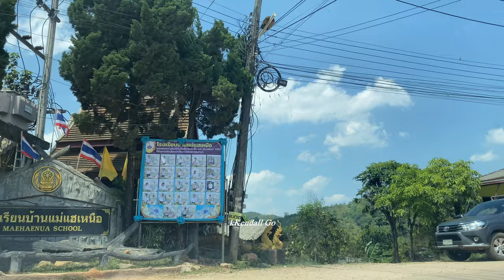【Driving view - Thailand】4053 Country Road view, Mae Win, Chiangmai # 141